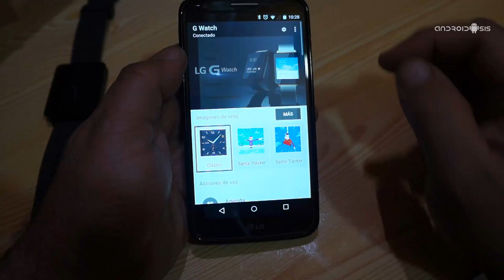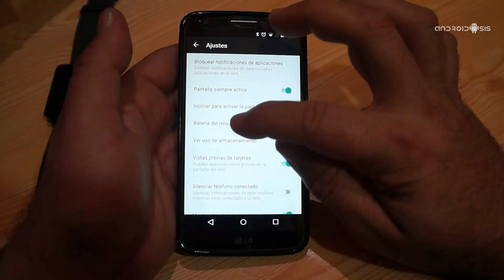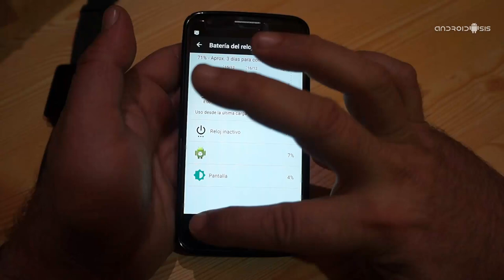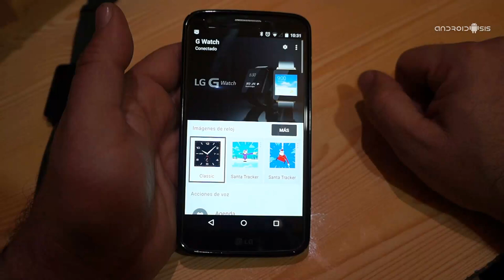Android 5 0 1 Lollipop en el LG G Watch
Aquí os enseño tgodo lo nuevo que nos ofrece la nueva actualización Android 5.0.1 para Android Wear, en este caso en el LG G Watch.
Si queréis actualizarlo de manera manual y no esperar a la llegada de la OTA, tan solo deberéis seguir los pasos decritos en este tutorial paso a paso: